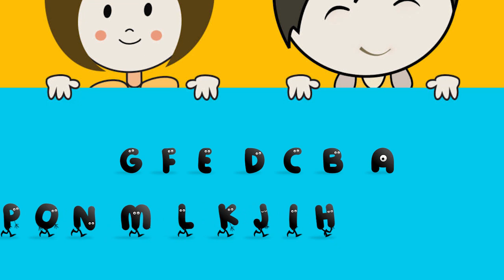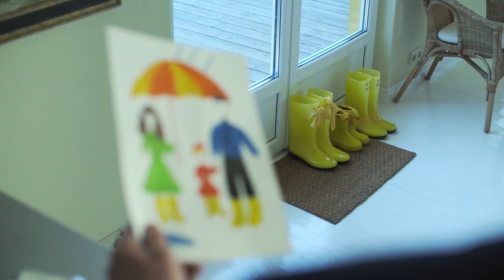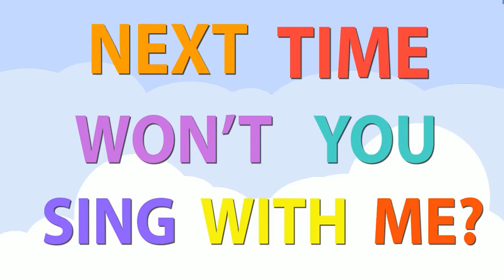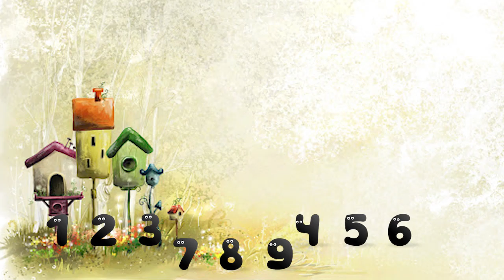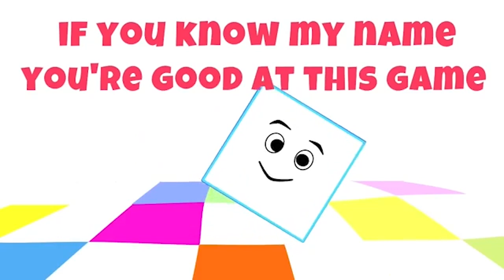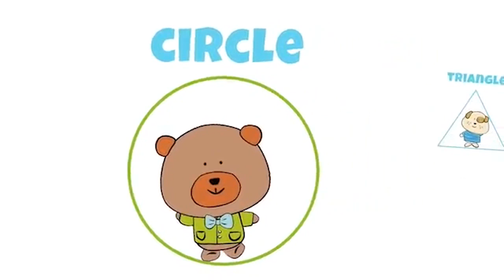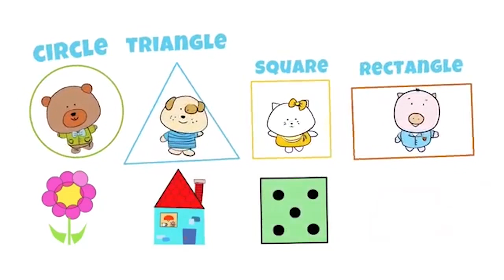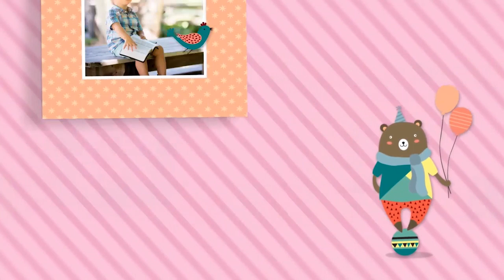Nursery rhymes including the classical A, B, C song and much more!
This video contains nursery rhymes, shapes, numbers and related fun activities for kids learning and entertainment. It is our pleasure to bring you some entertainment at home during this time of the pandemic. Have fun watching and learning!